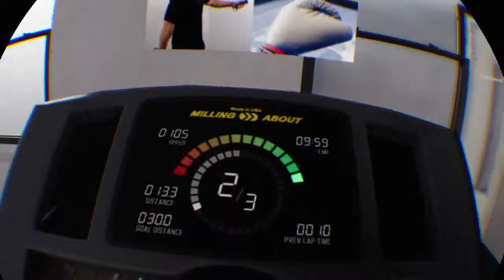Friday boxing Event 158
Sway vs greendale for a chance at a title match